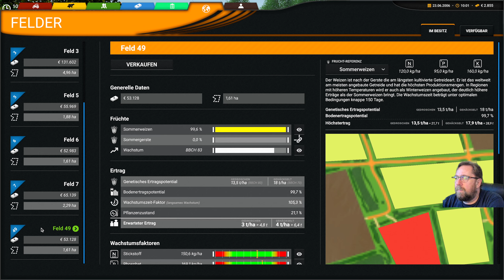Professional Farming Cattle and Crops V 1 3 5 #348 Ich Lager meine ernte mal ein.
Ich hab nachdem ich die Szenario durchgespielt, habe mit der kariere begonnen, mal schauen was uns da erwartet, ich lass mich mal überraschen.                                                                                    • Bewerte das Video!                                                                                                                                               • Schreibe uns einen netten Kommentar!                                                                                                             • Weiterempfehlen! Danke.